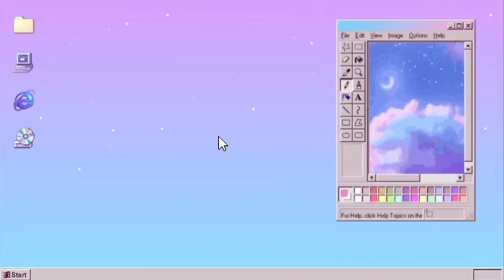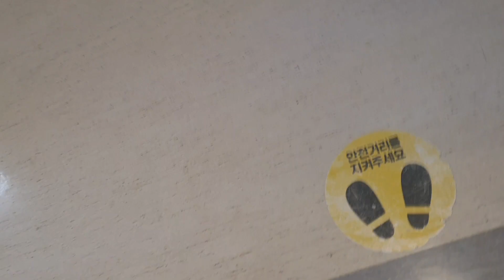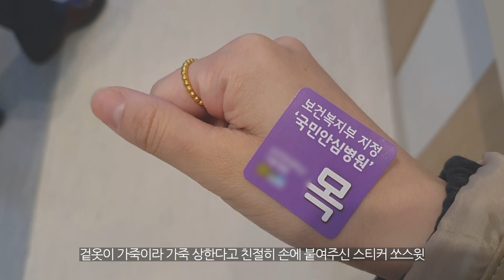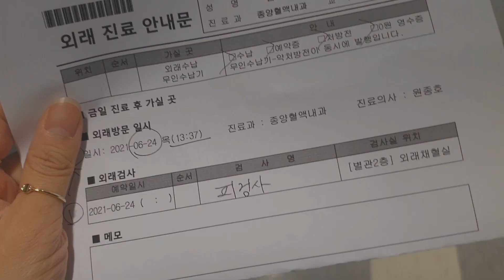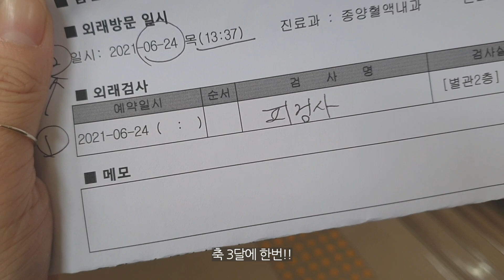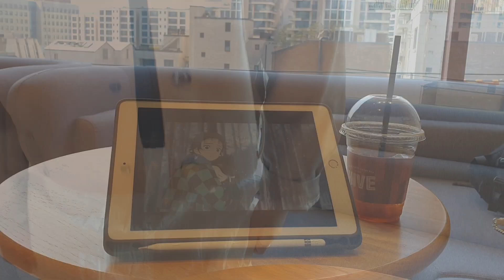[외래진료vlog]백혈병 환자의 새로운 도전_바디프로필_카페알바_재발이 의심 되었던 불안한 나날들#10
안녕하세요 홍시입니다!
여러분들 잘 지내셨나요ㅠㅠㅠㅠ?
무려 2달 만의 영상이라 굉장히 낯설게 느껴지네요..
사실 찍어놓은 영상이 너무 많은데
저의 근황을 먼저 알려드리는 게 급선무일 것 같아서
제일 최근 영상을 우선적으로 올리게 되었습니다

많은 분들께서 기다리고 있다는 댓글 남겨주셔서
감사하기도 하고 너무 죄송스러웠습니다ㅜㅜ..

저는 그동안 열심히 일하고 운동하며 바삐 하루하루를 보내고 있었습니다..!
몸도 사실 많이 지치고 어지럽기도 하고 걱정이 많았는데
이번 외래진료 다녀오고 안심이 되어 바로 편집했어요..ㅎㅎ

다음 영상도 최대한 빨리 편집해서 올릴 수 있도록 노력하겠습니다!
기다려주셔서 정말 감사합니다!
구독자 여러분들의 무궁한 발전을 기원합니다!
오늘 영상도 봐주셔서 감사드려요:-)
다음 영상에서 뵈어요 안뇽!!

카메라: 갤럭시 노트10